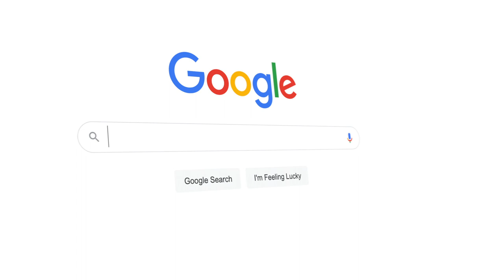Roll up to the party